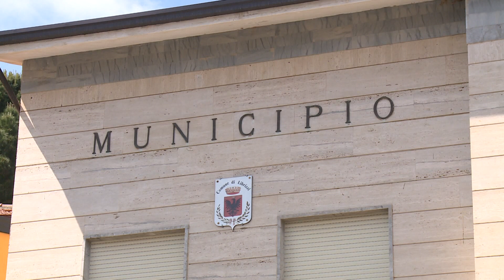Librizzi, è scoppiato il "Caso Tricoli"